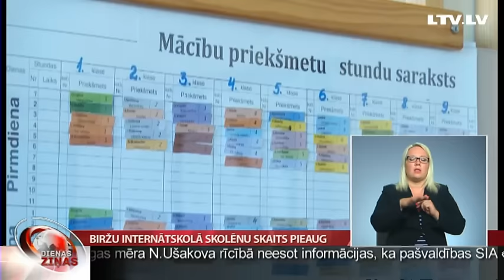Biržu internātskolā skolēnu skaits pieaug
Lai gan pēdējā laikā skolēnu skaitam izglītības iestādēs ir tendence sarukt, internātskolās situācija ir citādāka. Salas novada Biržu internātpamatskolā mācīties gribētāju ar katru gadu kļūst vairāk. Skolotāji šo tendenci skaidro ar to, ka ekonomiskā situācija laukos neuzlabojas, tāpēc vecāki ir ieinteresēti bērnus sūtīt skolā, kur valsts viņiem nodrošina normālus dzīves apstākļus un ēdināšanu četras reizes dienā. Skolotāji nereti redz drūmus apstākļus, kādos bērni dzīvo savās ģimenēs. Uz Salas novadu devās Lāsma Zute.